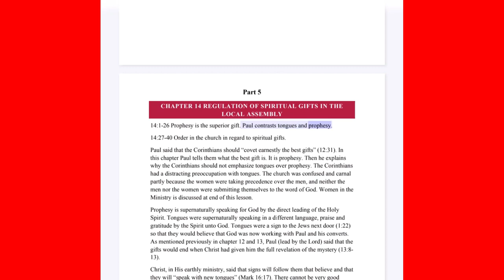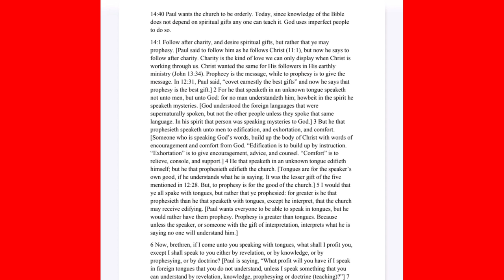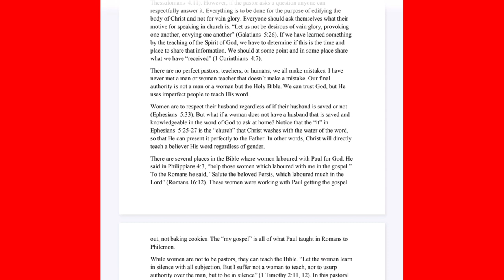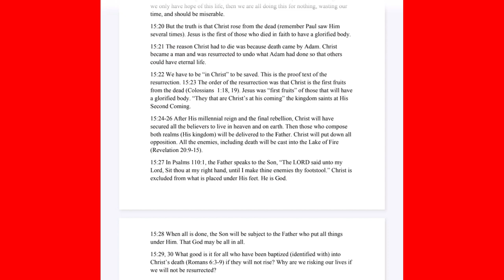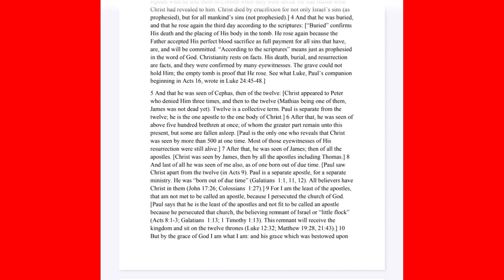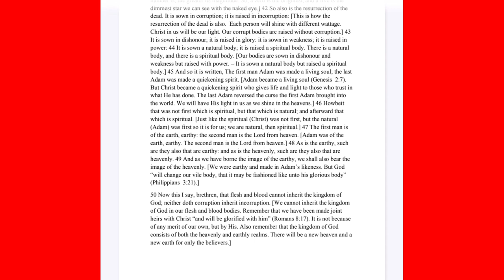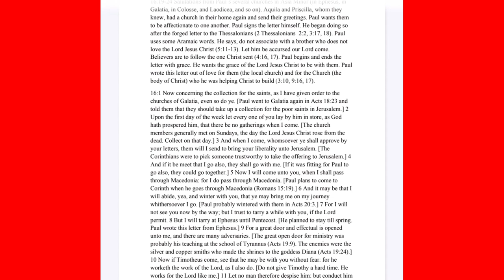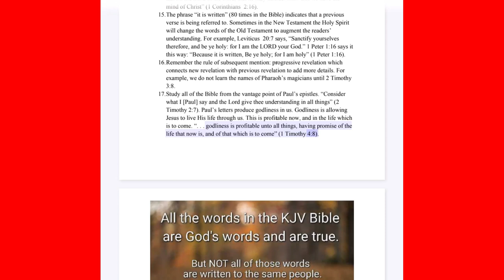October 9, 2023-The Church The Body of Christ-Part 5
The Church The Body of Christ-Part 5-Written By Marianne Manley
Gospel of Salvation: